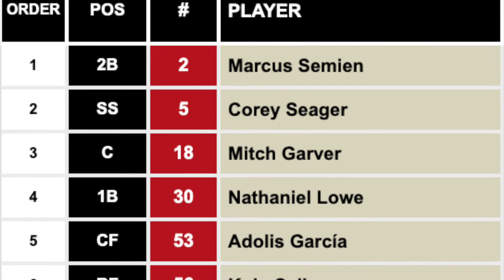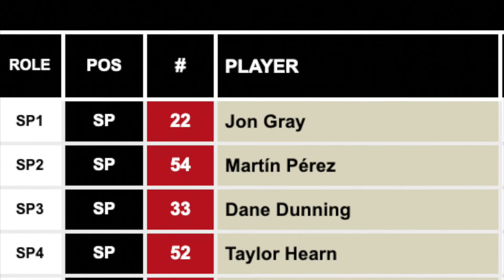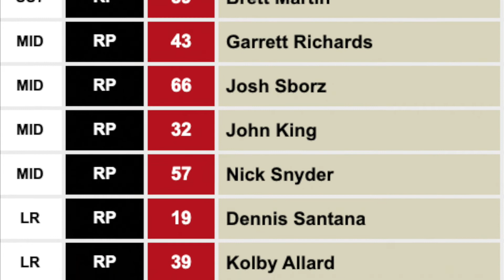Texas Rangers 2022 Roster Breakdown and Bold Predictions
***EPISODE WAS RECORDED ON 3/15/22***

***ROSTERS MENTIONED WERE AS OF DATE OF RECORDING. IMAGES USED REFLECT CURRENT ROSTERS***

As we do every year, we break down every team's roster and make a bold prediction before the season starts.

Here's the 2022 Texas Rangers.

What do you think of this roster? Will the big signings pay off?